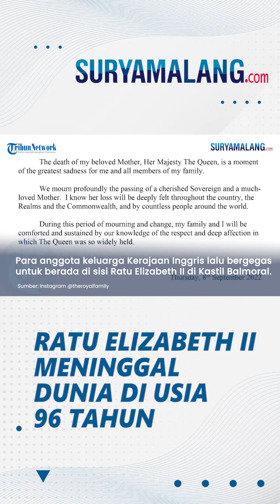Ratu Elizabeth II Meninggal Dunia di Usia 96 Tahun, sebelum Meninggal Semua Anak Berkumpul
SURYAMALANG.COM - Ratu Elizabeth II meninggal dunia dalam usia 96 tahun pada Kamis (8/9/2022) waktu setempat.

Pengumuman Ratu Elizabeth meninggal disampaikan Istana Buckingham, dikutip Kompas.com.

Sesaat sebelum sang kepala Kerajaan Inggris meninggal, semua anak Ratu Elizabeth II berkumpul di Kastil Balmoral, Skotlandia, tempat sang ratu diawasi oleh para dokter pada Kamis (8/9/2022).

Tim dokter saat itu menyatakan kekhawatirannya mengenai kesehatan Ratu Inggris tersebut. Para dokter kerajaan mengumumkan, Ratu Elizabeth II harus tetap berada di bawah pengawasan medis.

Para anggota keluarga Kerajaan Inggris lalu bergegas untuk berada di sisi Ratu Elizabeth II di Kastil Balmoral yang berlokasi di Aberdeenshire.

Semua anak Ratu Elizabeth II yang hadir termasuk Pangeran Charles, Putri Anne, Pangeran Andrew, Pangeran William, dan Pangeran Edward.

Sementara itu Pangeran Harry dan istrinya, Meghan Markle, juga menuju Kastil Balmoral untuk berada di sisi Ratu Elizabeth II sebelum meninggal.

Dengan Ratu Elizabeth II meninggal, maka Pangeran Charles (73) akan menjadi penerus takhta Kerajaan Inggris.

Artikel ini telah tayang di Kompas.com dengan judul "BREAKING NEWS: Ratu Elizabeth II Meninggal Dunia", Klik untuk baca